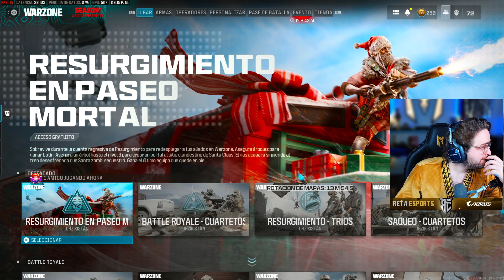Jugando TORNEO contra los MEJORES DEL MUNDO en WARZONE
En este video en ESPAÑOL LATINO MIRREY TV JUEGA en CALL OF DUTY WARZONE 2.0

Warzone 2 Warzone 2.0 warzone 2 warzone 2.0 WARZONE 2 WARZONE 2.0 Warzone mirrey tv Warzone Mirrey Tv Warzone español Warzone latino Warzone Español Warzone Latino